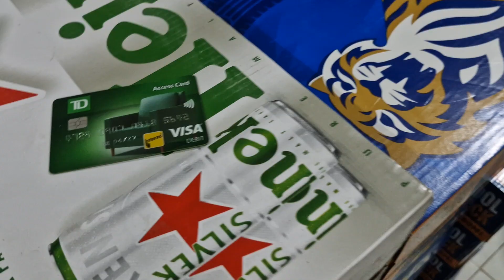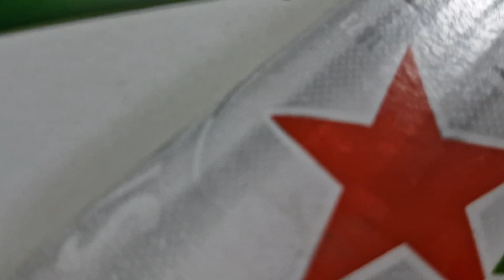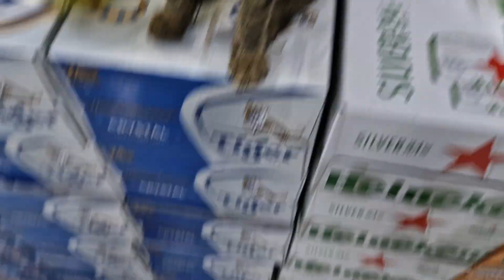20231020 DAY 5 check out these pushy cats